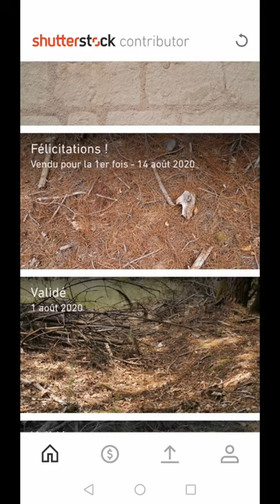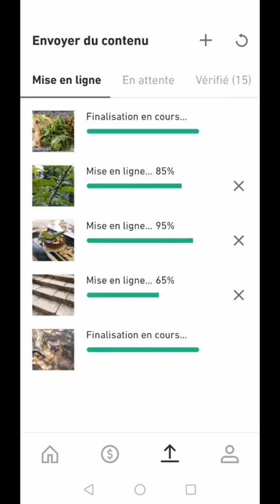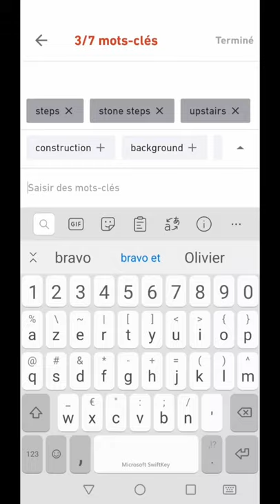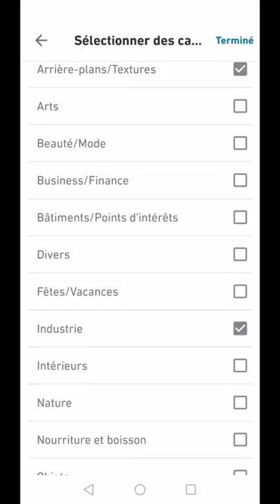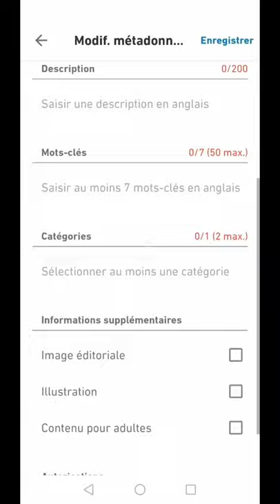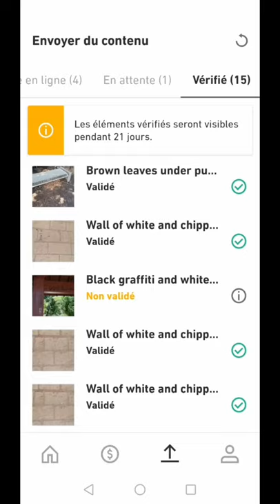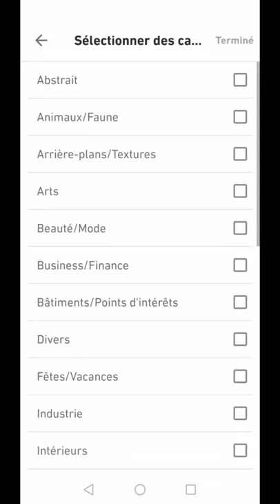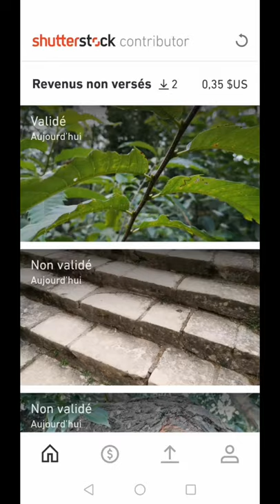Tuto: Comment mettre vos photos en vente sur ShutterStock depuis l'application smartphone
Comment mettre des photos en vente sur Shutterstock avec l'application smartphone.
Comment faire pour envoyer des photos sur Shutterstock depuis l'application smartphone Constributor.
Comment uploader vos photos sur ShutterStock directement depuis le smartphone.
Conseils pour que vos photos soient validées sur ShutterStock.

épisode précédent sur opencaméra:
Comment modifier le shutterspeed / temps de pose sur l'application OpenCamera Smartphone Android

Olivier (Montpellier)